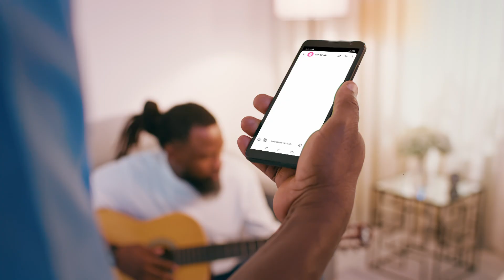FRAUDES POR SMS, COMO EVITAR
Acompanha aqui como evitar FRAUDES POR SMS no banco BAI.
Uma campanha publicitaria para o BANCO BA que foi ao ar em 2023.